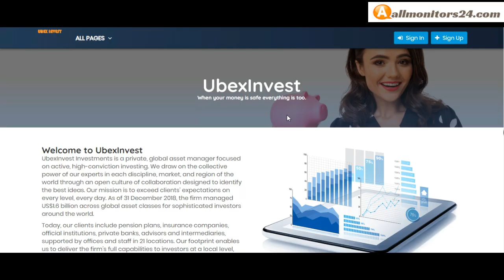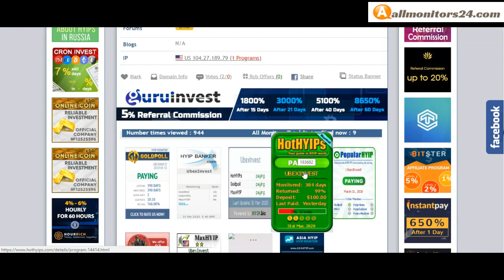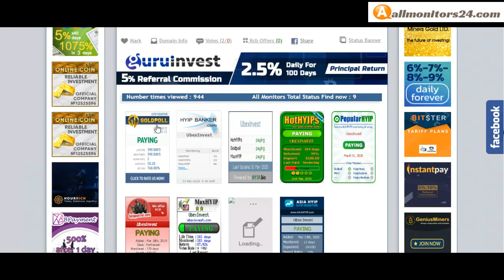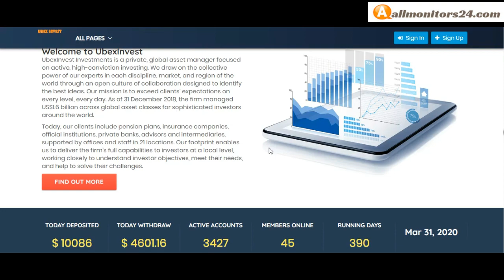Ubexinvest.com, Reviews Scam Or Paying ?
Allmonitors24.com help you to find  check website is paying or a scam be safe  more info about -Ubexinvest.com- visit this link